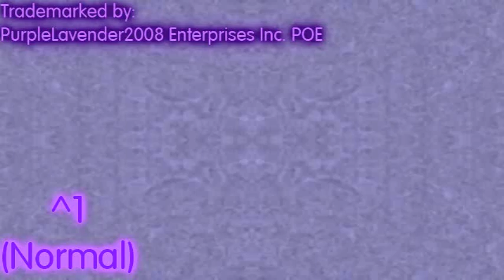(Requested) Klasky Csupo in X-Major 0 Powers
Requested by @Sharkybud6110